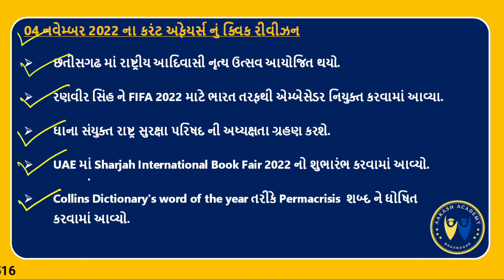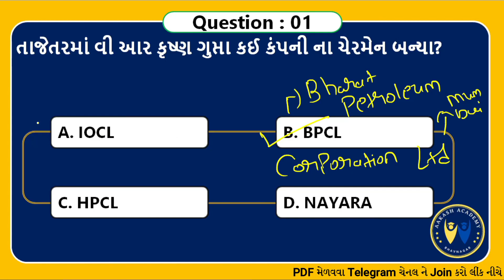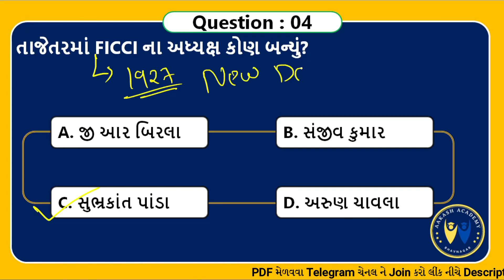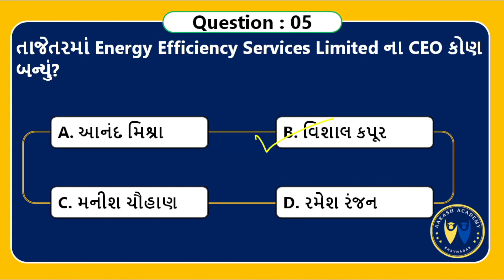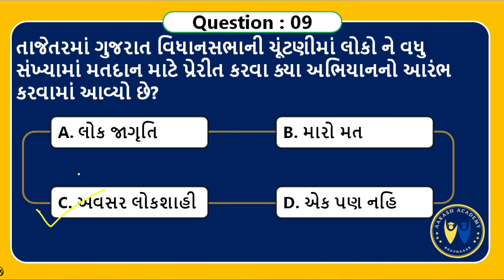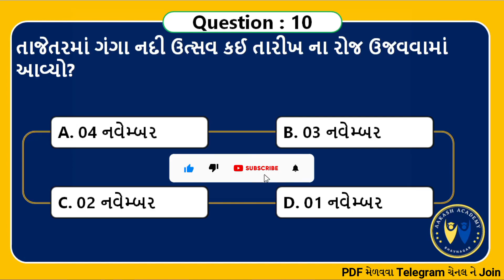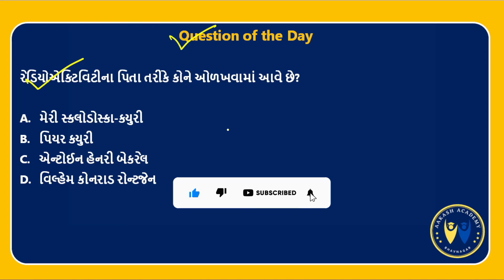05 November 2022 Current Affairs in Gujarati | Talati | Junior Clerk | GPSC | કરંટ અફેયર્સ 2022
05 November 2022 Current Affairs in Gujarati | Talati | Junior Clerk | GPSC | કરંટ અફેયર્સ 2022

આ વિડીયો માં 05 નવેમ્બર 2022 નું કરંટ અફેયર્સ રજુ કરેલ છે.

About this channel :

BANK PO,
SSC,
RAILWAY,
MBA,